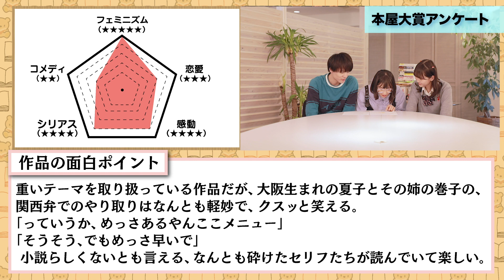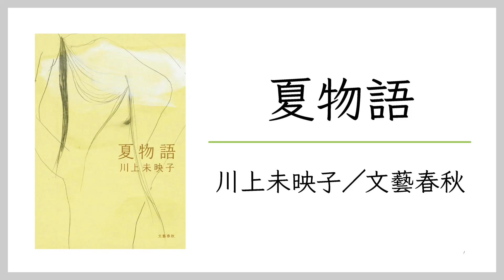【本屋大賞月間】＃２『夏物語』川上未映子著 を女子高生が読んでみた【フェミニズム】表紙と中身のギャップがすごい！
タイトル：夏物語
出版社 : 文藝春秋

【配信日】
水・金　19:00公開